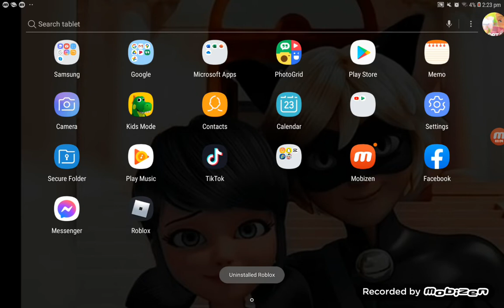I QUIT ROBLOX SOME HACKERS HACK MY ACC 😣😭😭😭😭😭😭😭